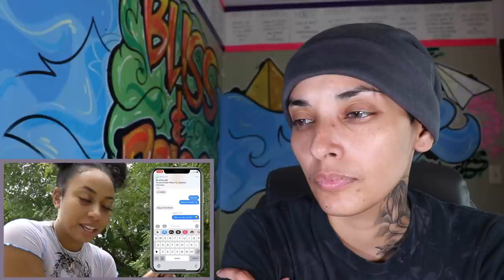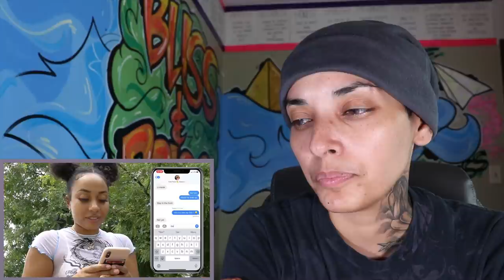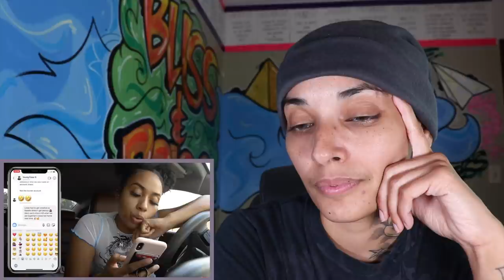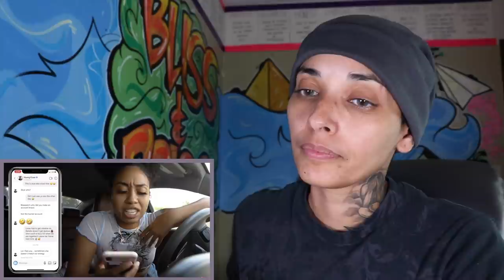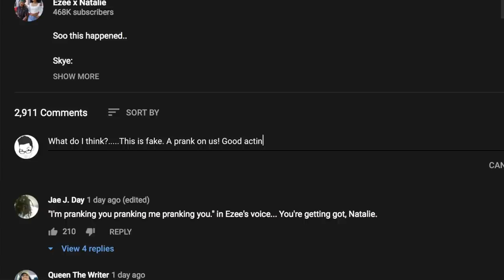EZEE X NATALIE lie to their fans for views!